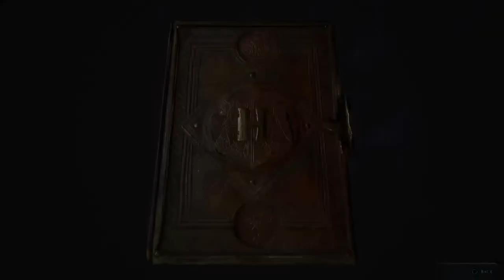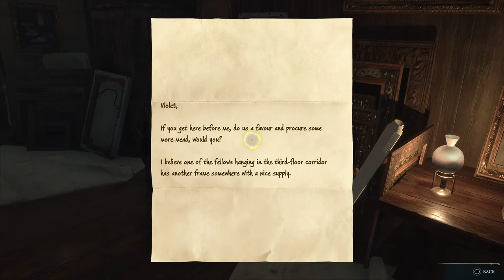Hogwarts Legacy Deluxe Edition game play !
Feeling cute might not ever stream again.